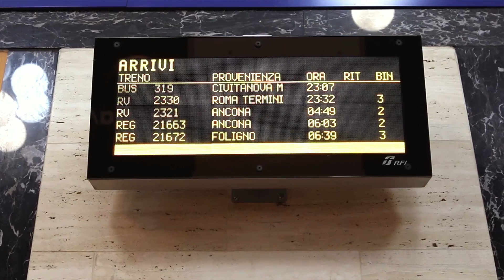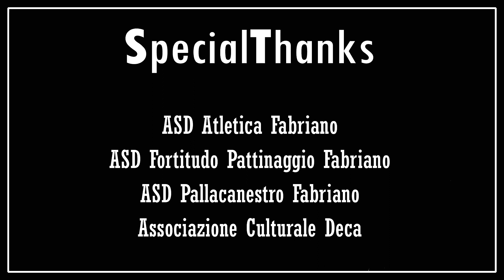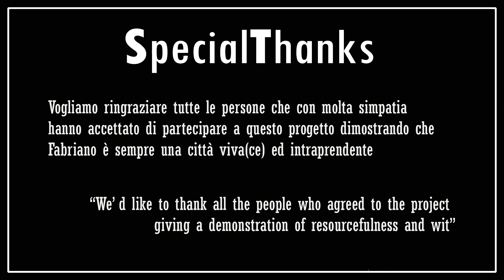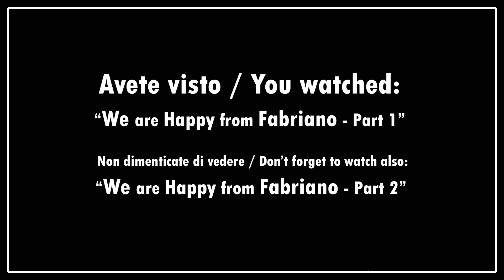We are Happy from Fabriano - Part 1 - Pharrell Williams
Thanks to Pharrell Williams for making the amazing song "Happy" and for inspiring our work . We wanna thank also the artists who made the "Happy" Remix included in this video. Here they are:

...Pharrell Williams - Happy Piano Cover by Domenico Curcio
...Pharrell Williams - Happy Remix feat. J.ReaL Hip Hop (Prod. by
   Pharrell & TheToyFactory)
...Pharrell Williams - Happy  Official !llmind rose tint boom trap
   remix